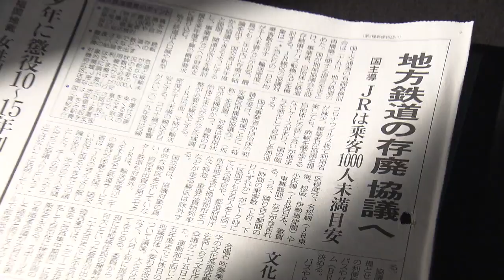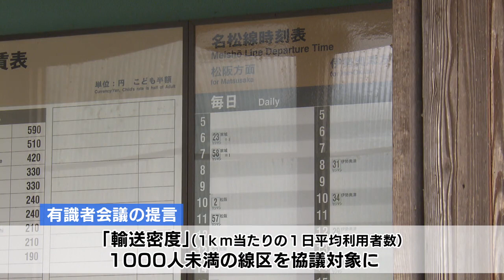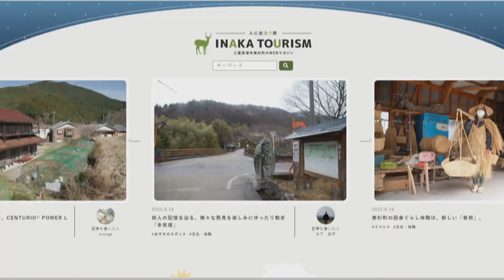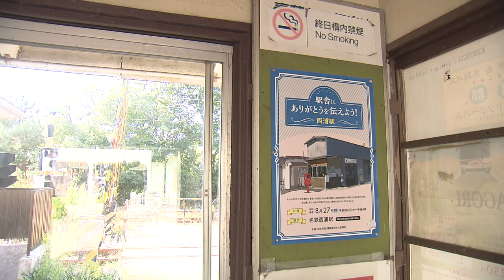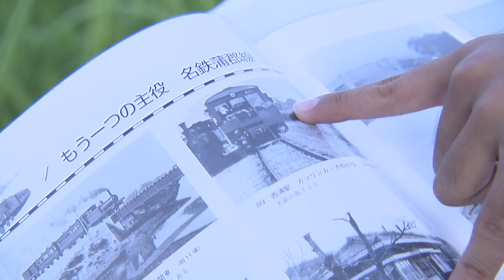税金で存続する路線も…赤字にあえぐローカル鉄道 “観光資源”に活路見出す線や“あるべき姿”模索する学生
2022年7月、国交省の有識者会議がローカル鉄道の深刻な赤字の状況を受け、存続か廃線かを協議する新たなルールを提言した。この地方のローカル線はどうなるのか？

2022年8月26日放送